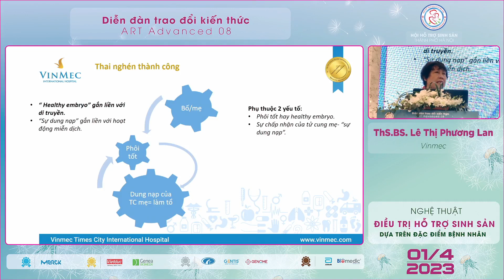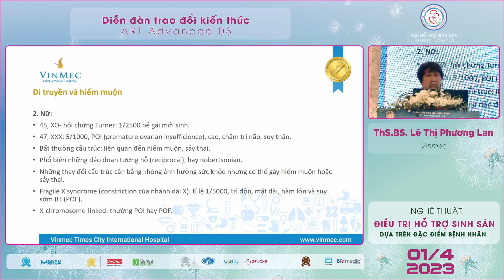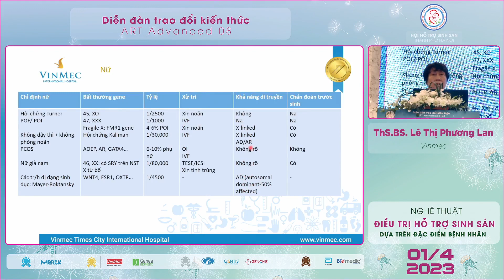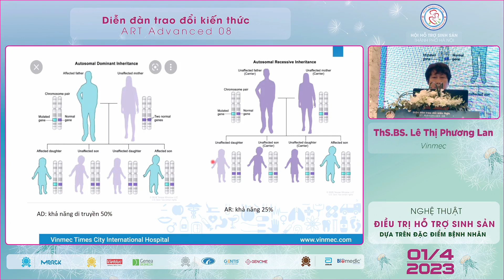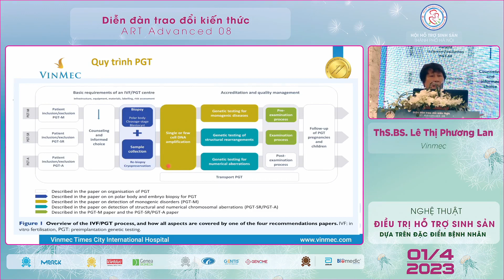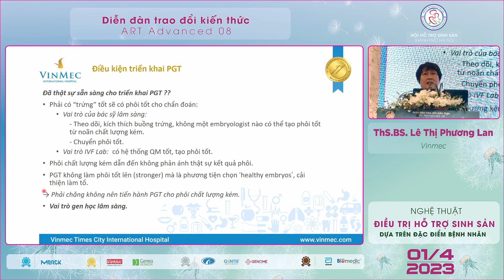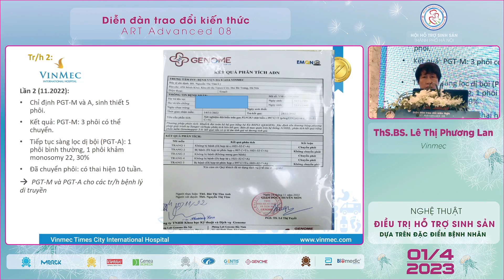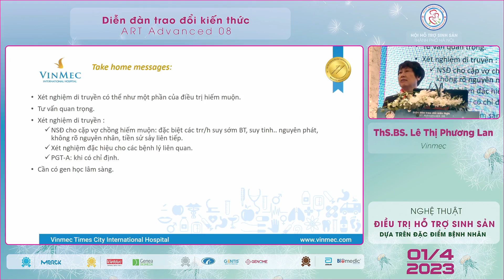Cần thiết xét nghiệm di truyền cho cặp vợ chồng hiếm muộn ?. ThS.BS. Lê Thị Phương Lan – Vinmec